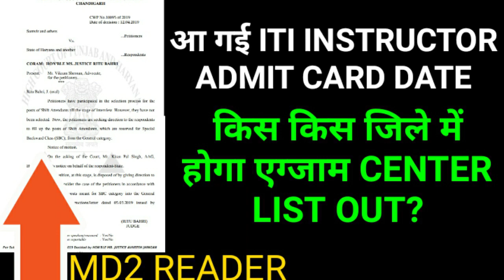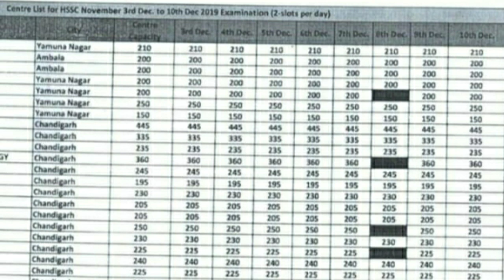ITI INSTRUCTOR EXAM CENTER LIST OUT|| ITI INSTRUCTOR ADMIT CARD DATE ANNOUNCED|| TOTAL CANDIDATES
ITI INSTRUCTOR EXAM ADMIT CARD RELEASED
HSSC ITI INSTRUCTOR ADMIT CARD NEWS
HSSC ITI INSTRUCTOR EXAM CENTER LIST OUT
HSSC LATEST UPDATE OR NEWS